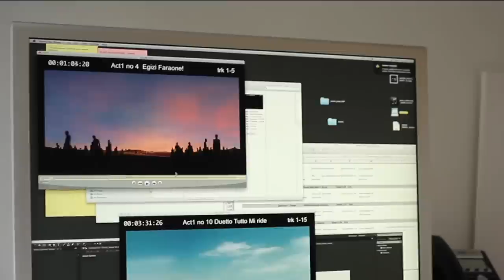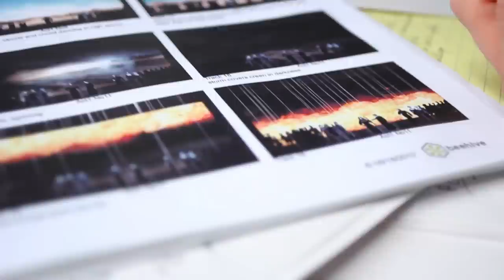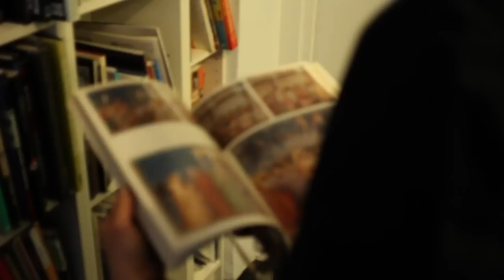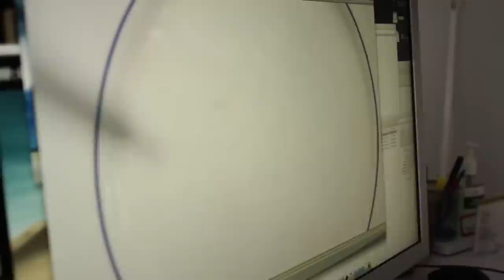Behind the Scenes of Michael Counts' Production of Rossini's Moses in Egypt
Learn about Michael Counts' vision for the spectacular design of Rossini's Moses in Egypt from Ada Whitney and her team at Beehive in our latest video.

Then, see their over 2 hours of original animations on a massive 17' x 39' LED screen when Moses in Egypt is performed at New York City Center Apr 14-20.

This production, Directed and Designed by Michael Counts and conducted by Jayce Ogren, will be the first NYC staging of the original version of Rossini's glorious opera in over 180 years!